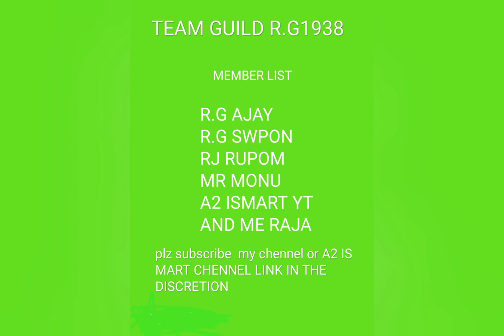jab 16 sal ka tha song free fire version